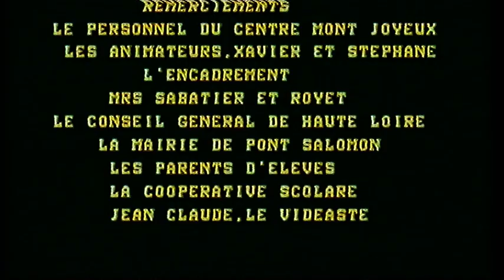école de Pont Salomon classe découverte cirque au Mont Joyeux mars 1999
ce film est dédié à la mémoire de Gérard Pagès fondateur du Mont Joyeux.